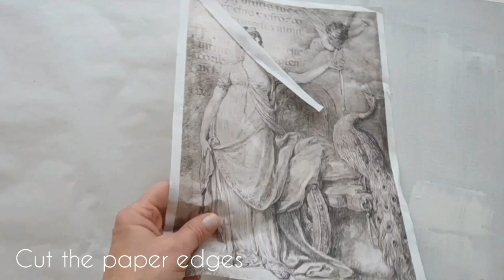Affresco Canvas by Roberta Marone with Decoupage Queen Rice Papers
Hello dear friends I am Roberta  (Découp Art by Roberta Marone on Facebook)  from the Design Team  and I want to share with you this easy project realized with fake affresco technique that will help you to create beautiful paintings. I used this beautiful Découpage Queen papers Juno and Cupid,and Botanical Library, with two different kind of stucco, a thick one and another one with a sandy effect.
See all available Rice papers from Decoupage Queen and Find a retailer in your area